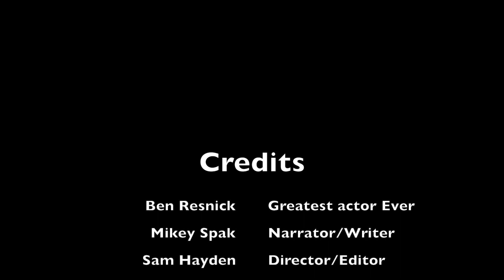If you don't run the Burrito Mile...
This video is about If you don't run the Burrito Mile...